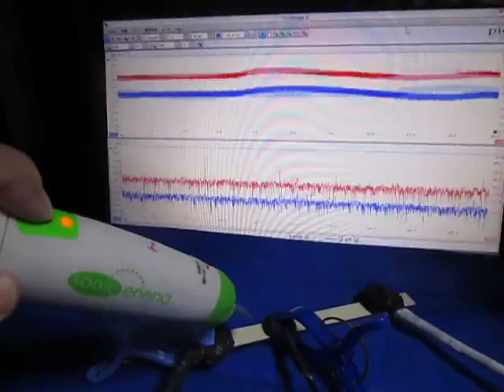超音波実験 Ultrasonic experiment ‹超音波システム研究所 ultrasonic-labo›